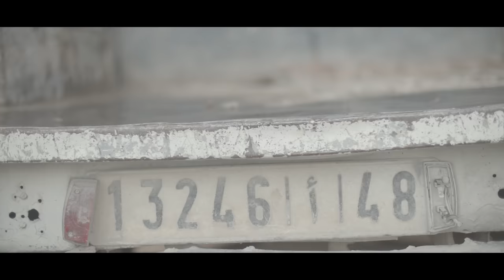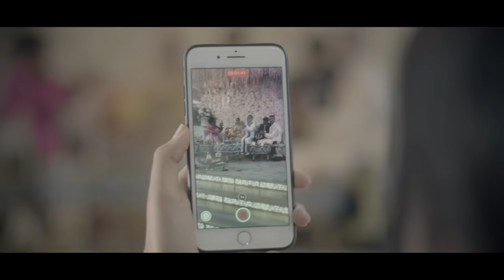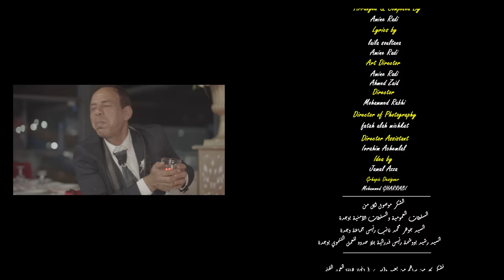AYMANE & MIMOUNE | Official Vidéo Clip (Hanane) أيمن حميدي & ميمون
AYMANE  &  MIMOUN HAMIDI  | Official Vidéo Clip  أيمن حميدي & ميمون

Performed by Mimoun Hamidi  & Aymane Hamidi
Produced by Amine Benamar
Arranged by :  AMINE ARADI
Lyrics  :  laila soultana & Amine Radi
Recording, Mix & Mastering  :  MAX TEAM PRODUCTION
Directed by : MOHAMMED RABHI
Dop :  Fattah-allah Michkate
Graphic Désigne : Mohammed GHARRABI
Idea by Jamal Azza